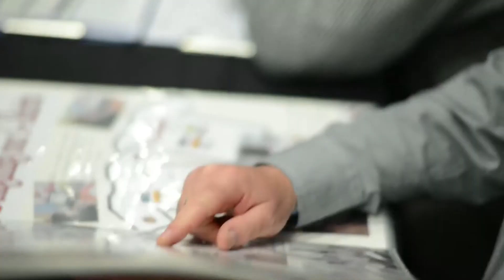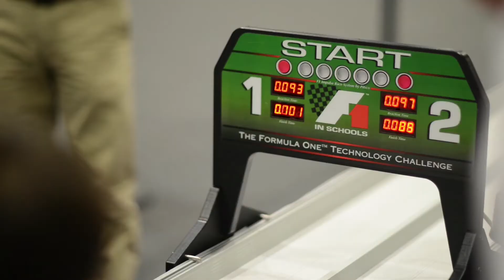Primary F1 in Schools UK National Final 2014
The F1 in Schools life changing experience. A truly global educational programme raising awareness of Formula One, among 20 million students, 20,000 schools in 40 countries.

Follow student’s experiences as they compete at regional, national and world events. Watch educational HOW TO videos, learn how you can take part and discover how F1 in Schools has helped students get their dream job in F1®.

Share your thoughts with us, comment and like the videos.